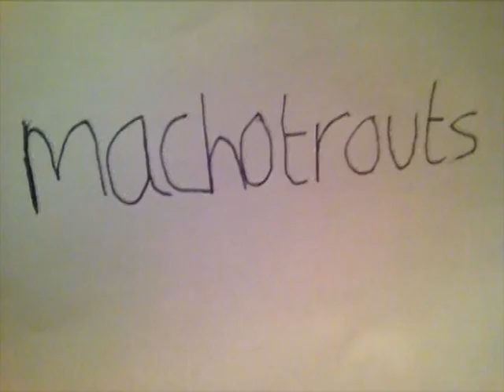How to pronounce 'machotrouts'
Rejected alternate pronunciationbook finale